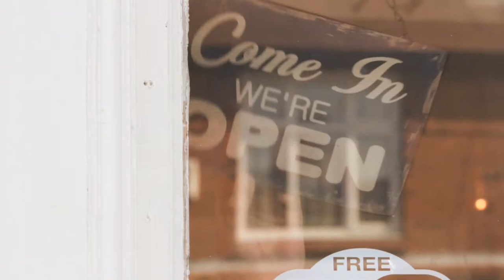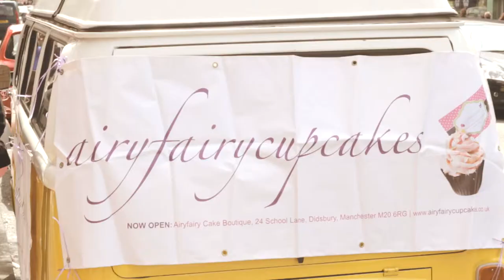Airyfairy Cake Boutique Promo